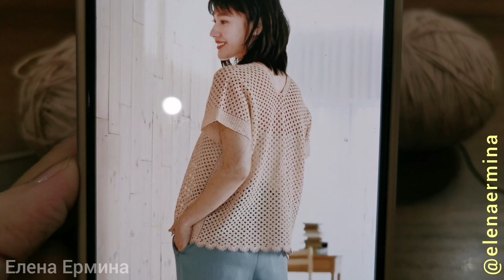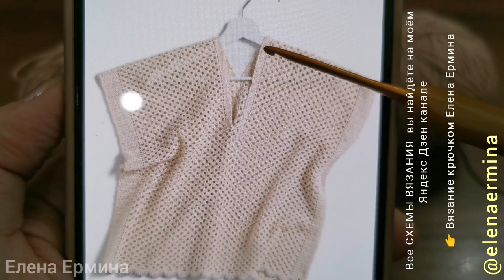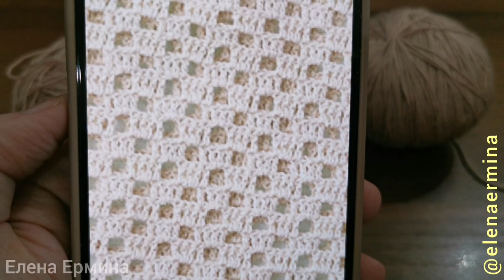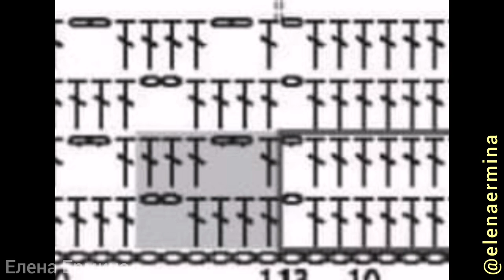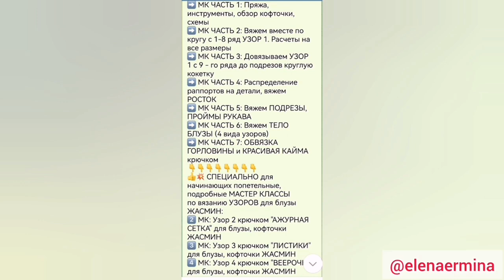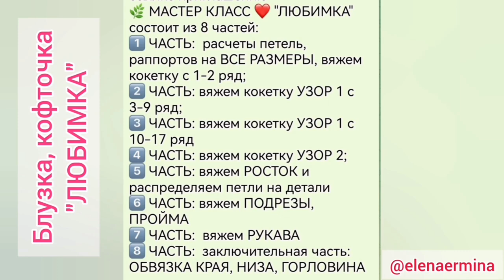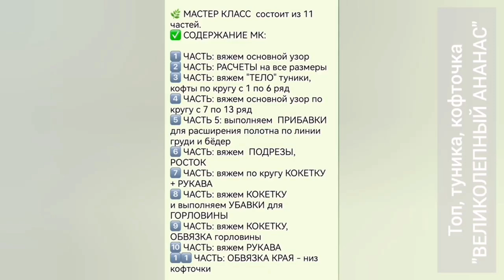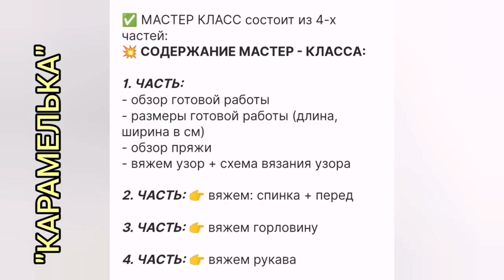👕 ИДЕАЛЬНЫЙ ВАРИАНТ! Футболка, летний топ для ПОЛНЫХ и СТРОЙНЫХ женщин. Вязать крючком легко, быстро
⚠️💖 ЖЕЛАЕТЕ СВЯЗАТЬ ЛЮБОЙ ПРОЕКТ из КАТАЛОГА (получить попетельный, обучающий МАСТЕР КЛАСС (платный)) 👉 ПИШИТЕ МНЕ СЮДА (установите на свой телефон приложение Telegram)

🔥 САМАЯ ЛУЧШАЯ ПРЯЖА ДЛЯ ВЯЗАНИЯ
🌞 ЛЕТНИХ ВЕЩЕЙ:
👍 РЕКОМЕНДУЮ!: